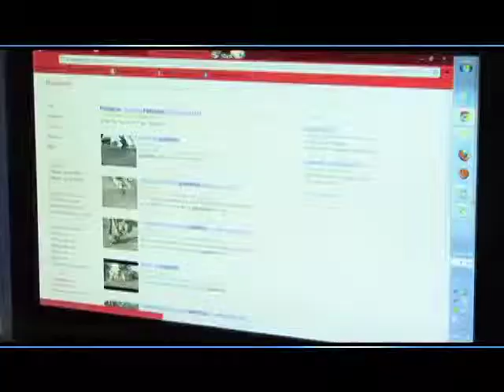Servicios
Los servicios ofrecidos por los operadores hacen uso de la infraestructura y permiten desarrollar la conectividad digital. Para citar algunos ejemplos de servicios, éstos pueden ser el servicio de Internet, el servicio de telefonía móvil o el servicio de mensajes de texto (SMS).

En el año 2014, los colombianos tendrán acceso a una oferta competitiva de servicios de última tecnología.